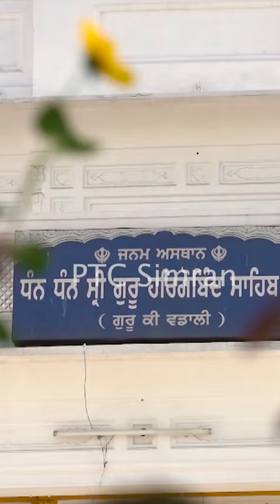Parkash Gurpurab Sri Guru Hargobind Sahib Ji